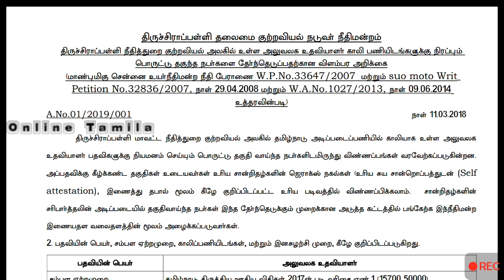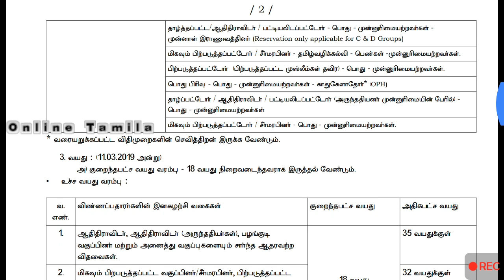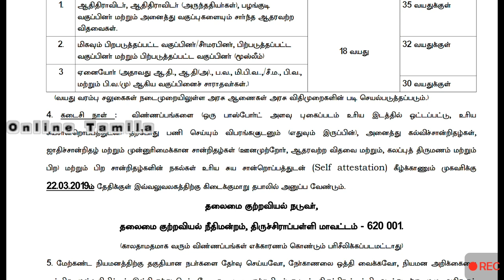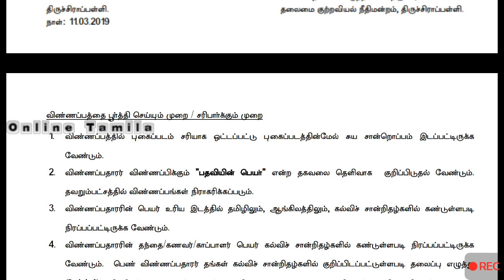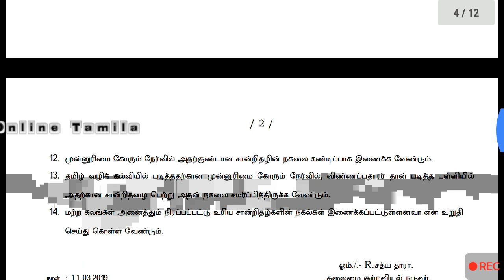Trichy District Court Office Assistants Vacancy |அலுவலக உதவியாளர் காலி பணியிடங்கள் | 8th Pass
Trichy District Court Vacancy Notification 2019
அலுவலக உதவியாளர் காலி பணியிடங்கள்